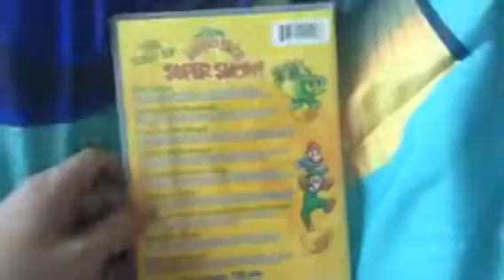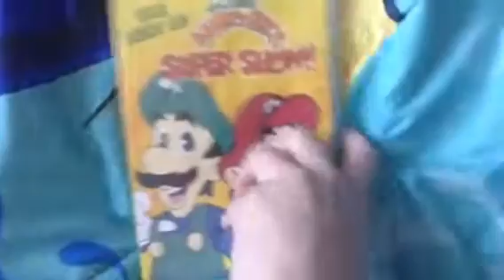Showing Random DVDs #9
Inspired by Chuck Fan Media